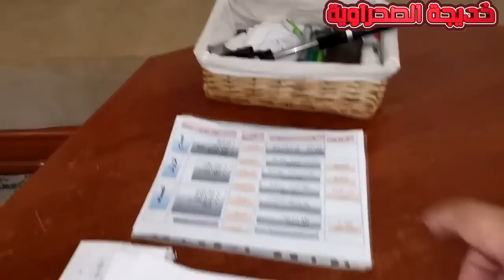روتين محفز مع ولدي عراضة على صحابو فالخدمة بسرعة يد وحدة والشغل فوق راسي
Vidéos 1590
SPEED CLEANING MOTIVATION
اللهم اجعل لي نوراً من نورك على وجهي ومن ضياء سلطانك أمامي